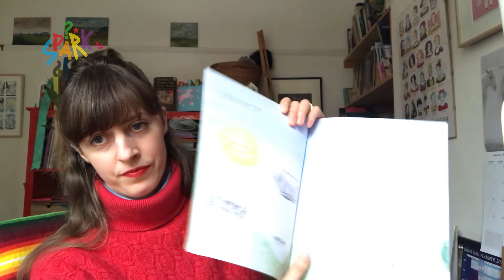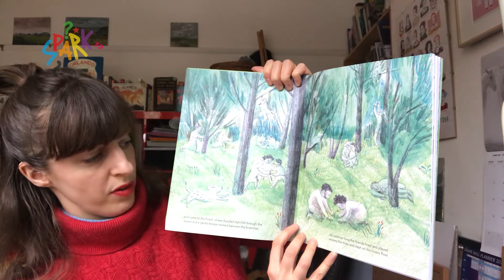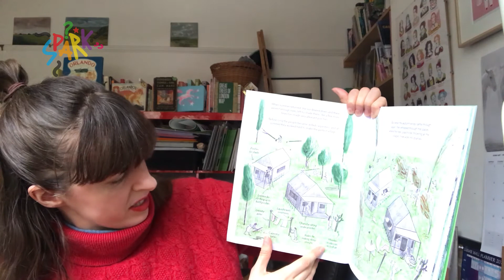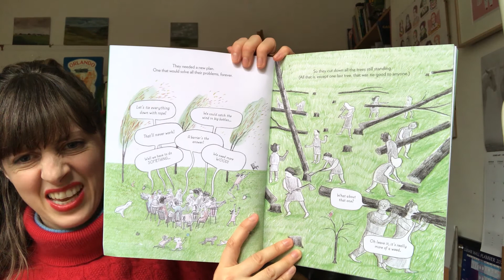Shortlist Spotlight - Emily Haworth-Booth - The Last Tree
4-7 category nominee Emily Haworth-Booth tells us about her book, The Last Tree.